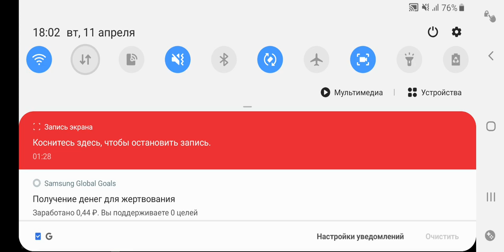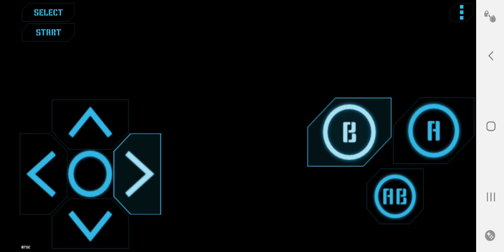super Mario bros 3 shatter 4 part 1